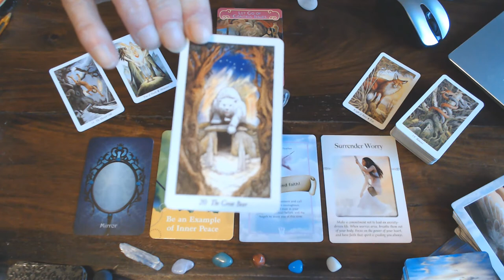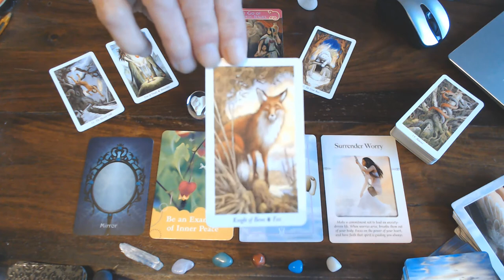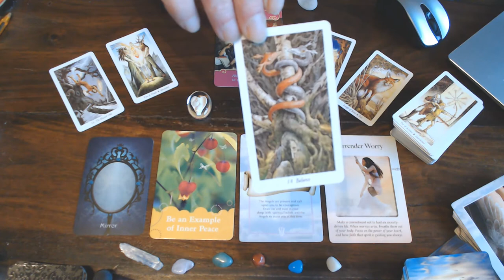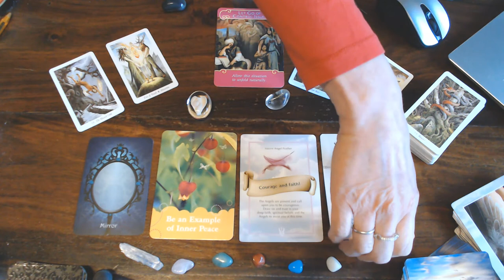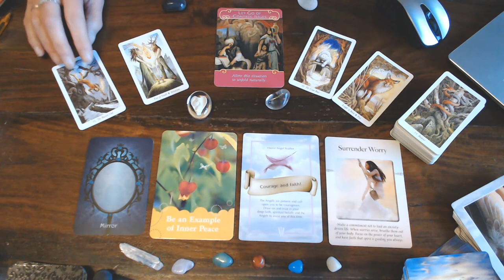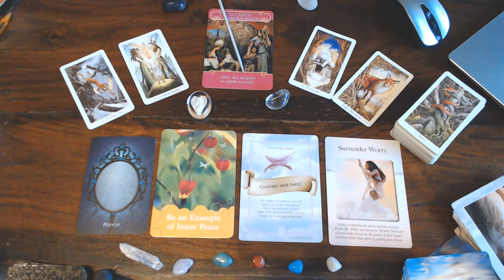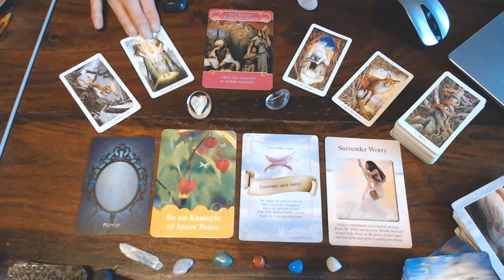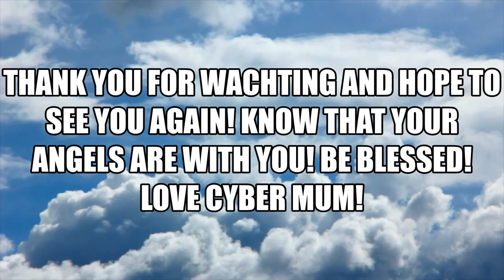GEMINI 10TH TILL 16TH FEBRUARY 2020 - LET GO OF CONTROL ISSUES! HAVE FAITH YOU ARE ⬇⬇⬇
STRONGER THAN YOU THINK!!SO DON'T WORRY!